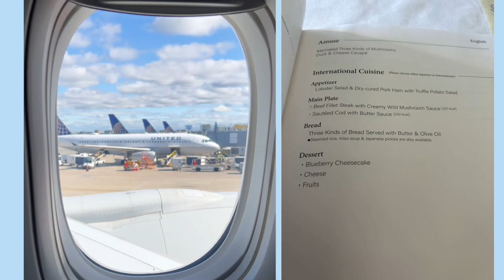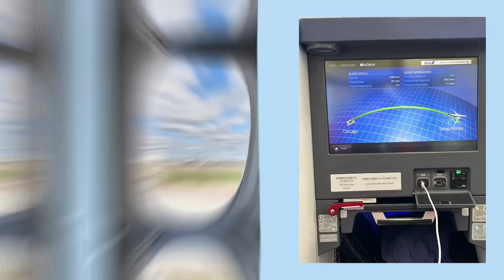Business Class Experience via All Nippon Airways (ANA)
I had an unexpected business trip to USA. Unfortunately, JAL is already fully booked. The available flights are All Nippon Airways (ANA) and Emirates Airline. I chose ANA to avoid the long lay-over from Emirates Airline flight. I have a bad stomach so I wanted to get to my destination in the fastest flight.  This is also my first time to fly via ANA.

Overall, naenjoy ko ang flight. Masarap ang mga food and same toilet sila ng JAL. Sayang lang, hindj ko nakuha yun flight miles 😅 need pla meron ka membership, na during booking pa lang need mo na ilagay to get the miles.

Hope you'll watch this vlog. Thank you Loves 💋